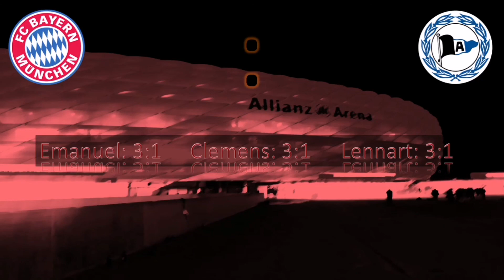Bayern sichert sich den Gruppensieg! | Champions League Rückblick | Dynamo Kiew : FC Bayern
Bitte lasst Feedback da!